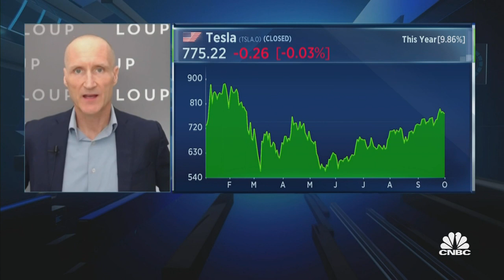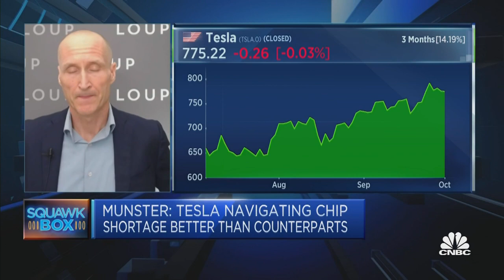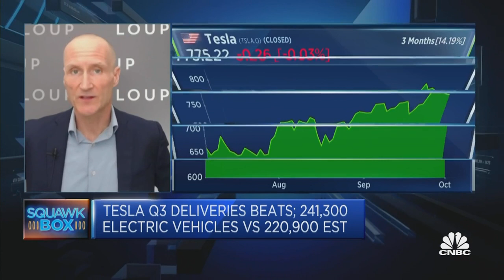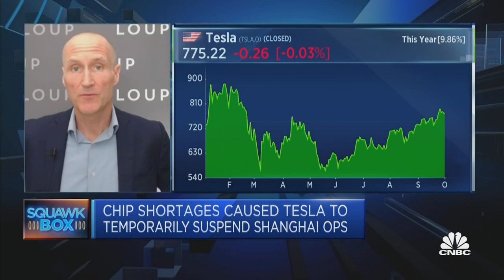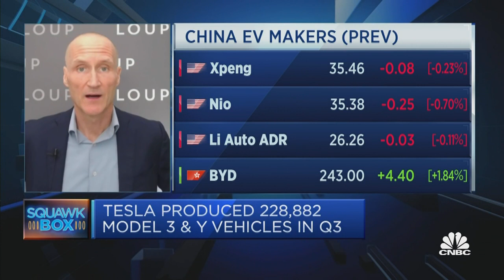Tesla Stock Can Be 2500$, Tesla Q3 2021 Delivery Results Is Spectacular.